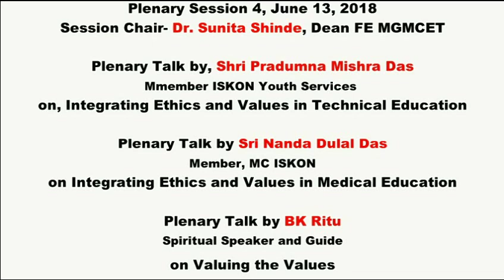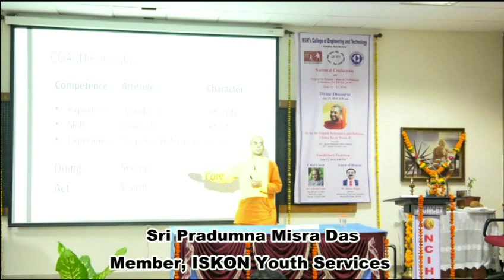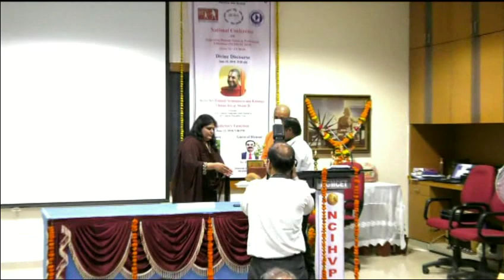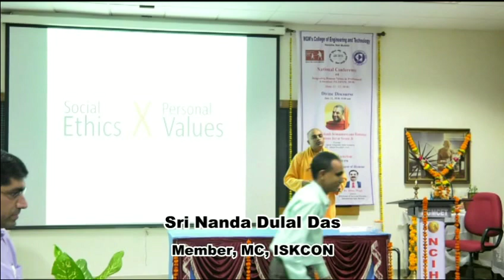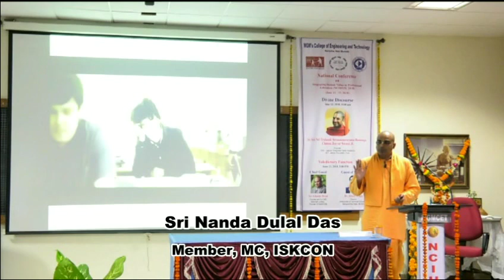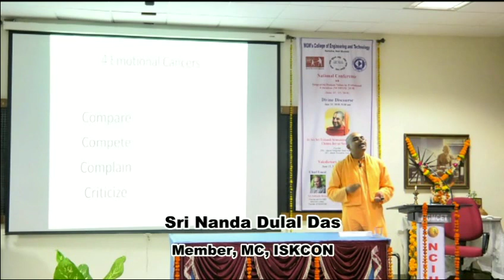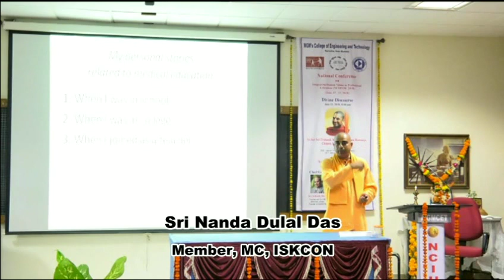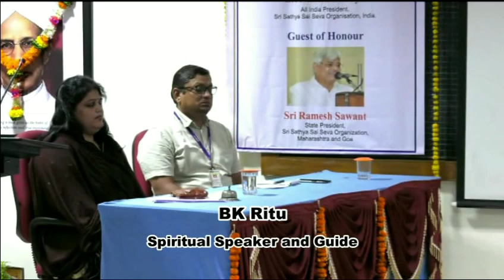NCIHVPE Plenary Session 4 - Talk by Sri. Pradumna Mishra Das, Sri Nanda Dulal Das and BK Ritu